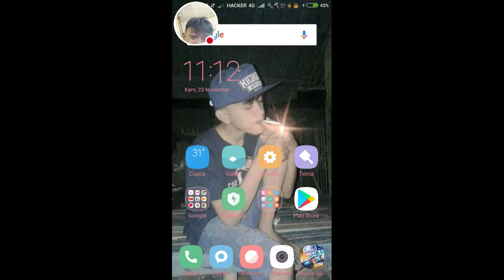Yuk Mabar Mobile Legend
Tonton saya bermain YT Gaming!